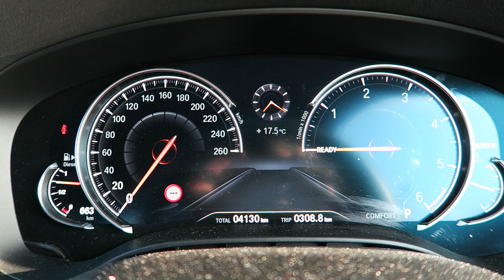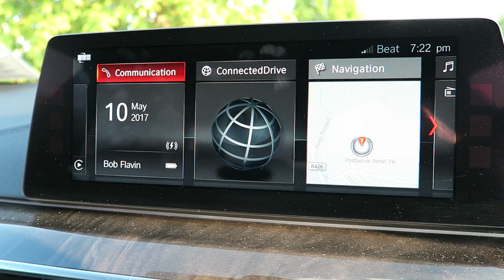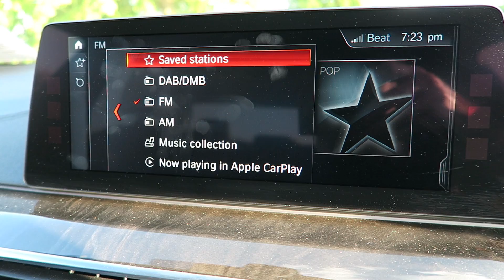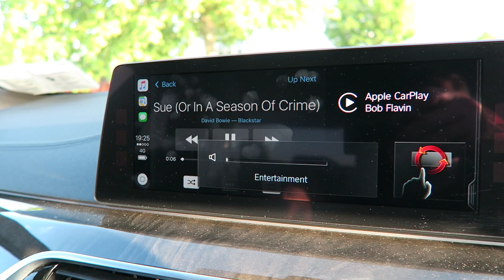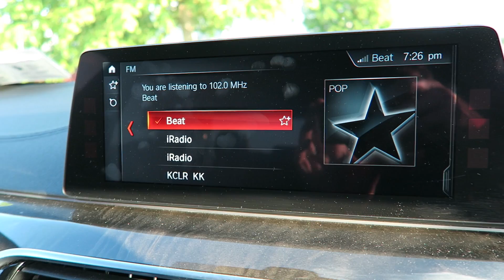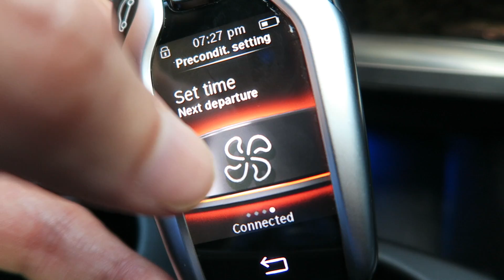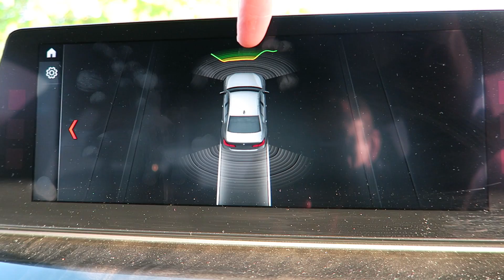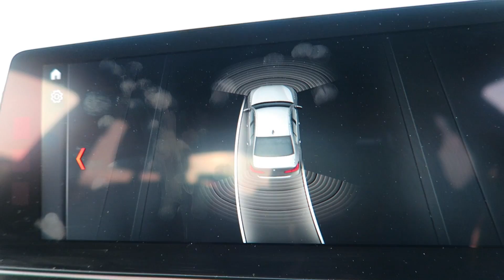BMW 5 series technology and Interior with active cruise control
Today we will be looking around the interior of the new 5 series, we'll also be looking at the technology changes that drive the future of this car.